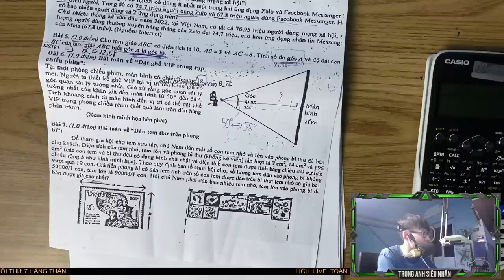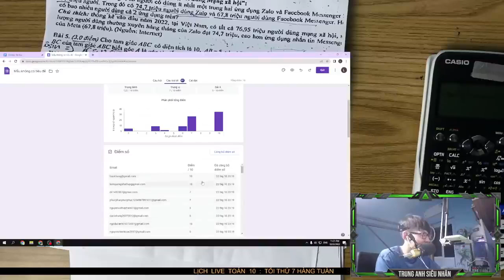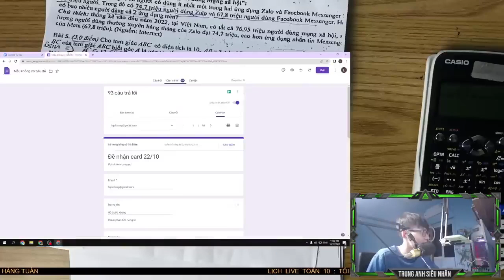Lần thứ 2 được thẻ từ học live toán 10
Học live ôn kt giữa kỳ toán 10 được thẻ 20k , mạng xịn :))